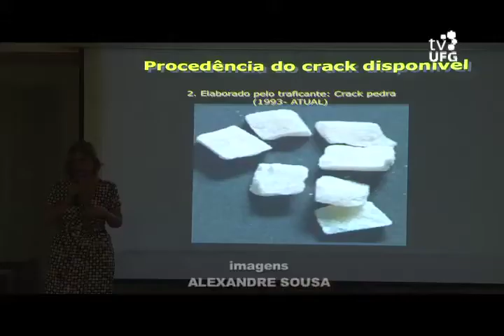Conexões (04/05/13) - Juventude de Goiânia - Bloco I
Debate: Juventude de Goiânia / Convidados: Aluísio Black (presidente do Centro de Referência da Juventude) e Hamilton José Amorim (conselheiro estadual da Criança e do Adolescente) / Reportagens: O uso de crack, Assassinatos de moradores de rua em Goiânia, Laboratório de sementes localizado dentro do Jardim Botânico de Goiânia, Papel dos deputados estaduais no sistema democrático brasileiro.